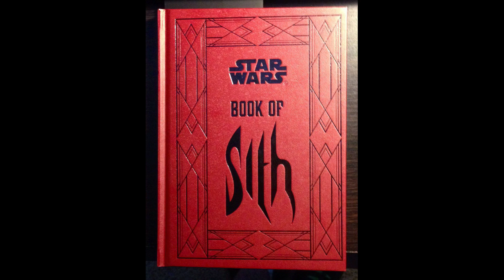Star Wars Book Of Sith 26 Dark Side Combat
We just started up a Discord Server. Feel free to come chat with me.

We have Merch that you can purchase to help out our channel.

Blue Yeti USB Microphone
Dell Latitude E6430 Laptop
Vertical Mouse with LED Light
NEUMA Professional Microphone Stand
HP Elite 6300 SFF Business Desktop Computer

Mailing Address
Lightsaber Addict
159 Louis Street, Townhouse 144
Sudbury, Ontario, Canada
P3B 2H4